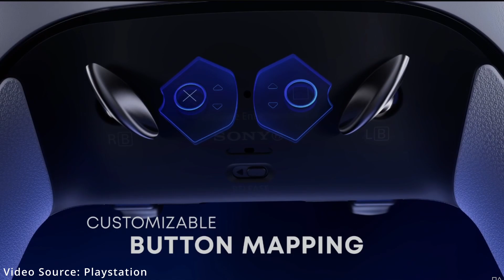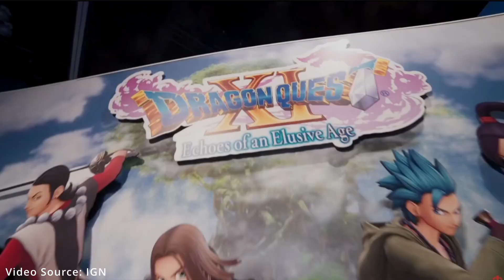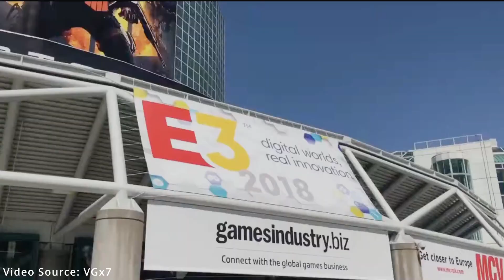Hot take on the Dualsense Edge, E3 is Deadge, and KOF flying people out to Evo Japan!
What do you think of the dualsense edge?
Do you care about E3?
Do you Snap on turn one?!